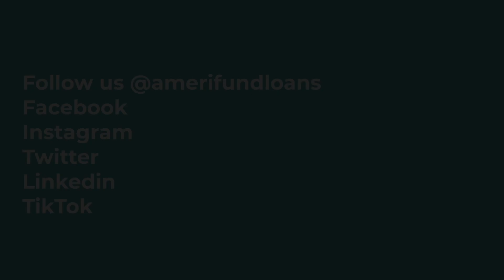The Benefits of Reverse Mortgages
Reverse Mortgages can be complicated, and many people don't know all of their benefits. In this week's update, Angela Wyckoff explains how reverse mortgages can be the best option for some seniors looking to maximize their financial position in retirement.